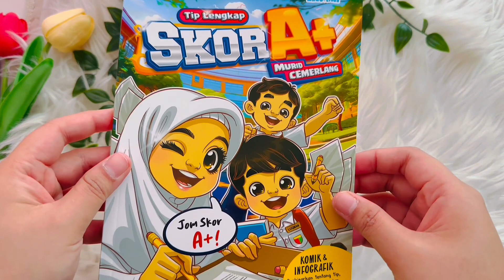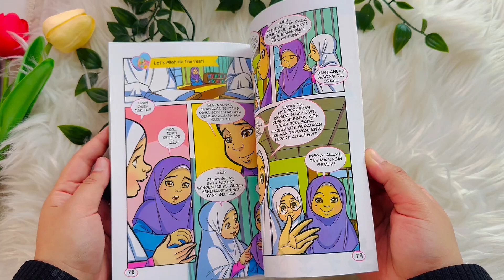[MOMMY HAPPY] TIPS LENGKAP SKOR A+ MURID CEMERLANG